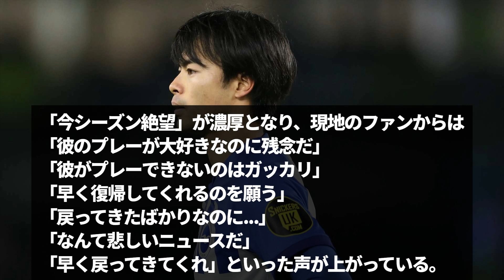【現地の反応】三笘薫、今季絶望濃厚、現地ファンは悲嘆「彼のプレーが大好きなのに残念だ」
日本人も絶望している…腰だと心配過ぎる…